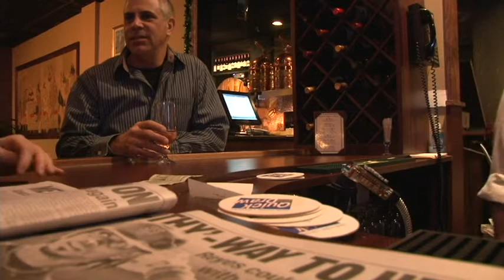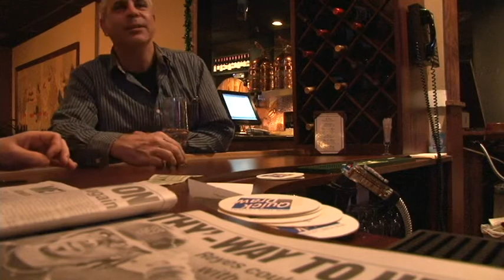christianos third visit.avi